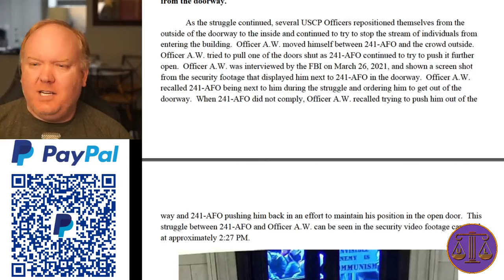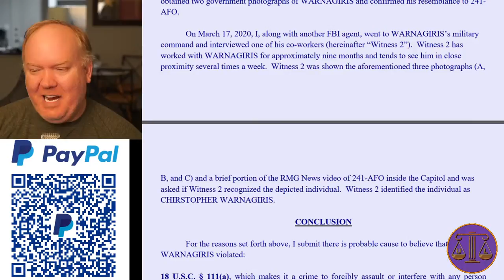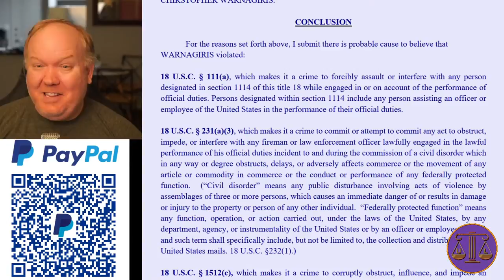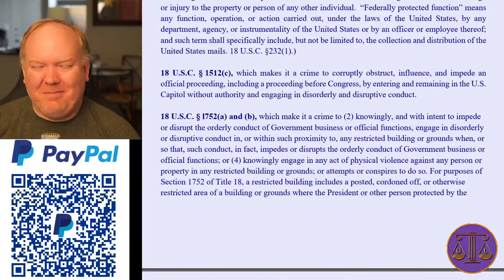052 Capitol Riots - Maj. Christopher Warnagiris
Camera: Sony A5100
Lens: Sigma 30mm F 1.4
Mic: Rode NT1A

This channel provides general information about law. The content of this channel does not provide individual or specific legal advice for any specific situation. Consult a lawyer in your jurisdiction for specific legal questions.